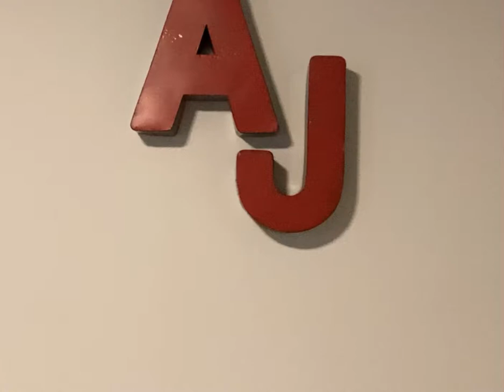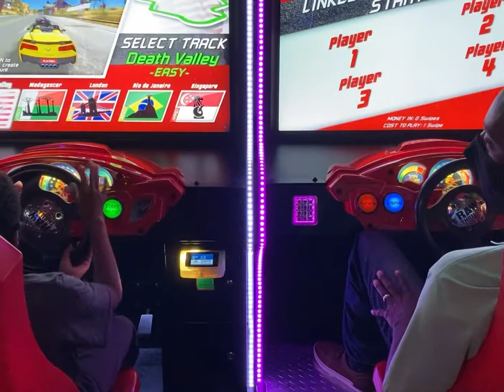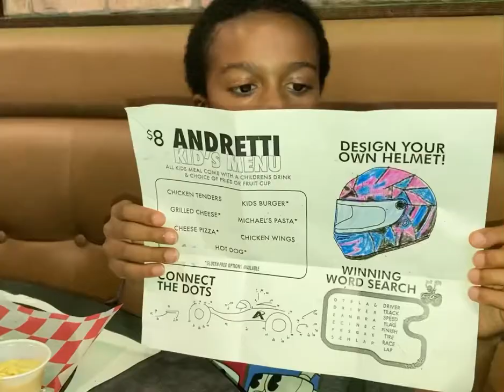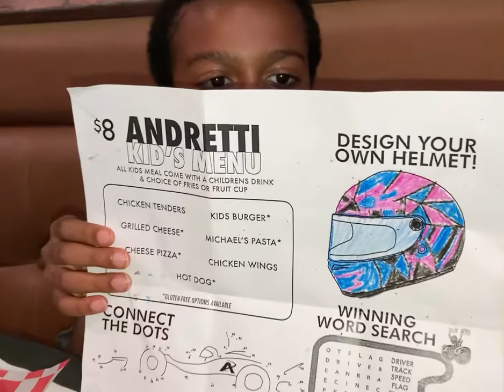Andretti Atlanta Review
Spend the day out with me and my family as we review Andretti Indoor Karting and Games Atlanta.

We visited the Kissimmee location a couple years ago before Covid 19.  The big difference is mask wearing.  Also some of the games are closed like the zip line.  There are hand sanitizer stations throughout to keep your hands clean.  My mom liked that!

You have to download the restaurant menu using a QR Code instead of an actual menu and they only give you plastic utensils to eat.

I enjoyed the go karting better this time since I am older I was able to drive on the larger track.

This is not a sponsored video, I just like Andretti and providing my opinion and experience.  Don’t forget to complete the online waiver before you arrive.  You can do it onsite, but there might be a line.

Follow my mom at Pink Jardin